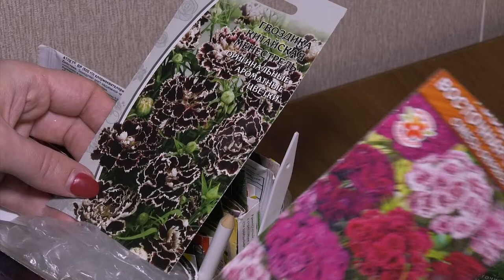Начало дачного сезона